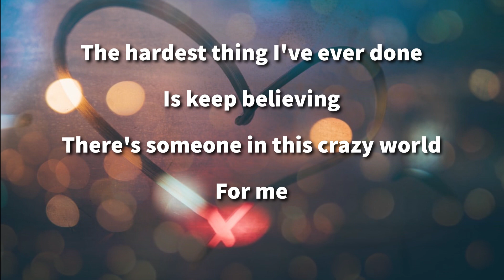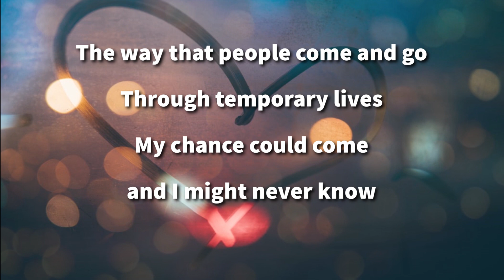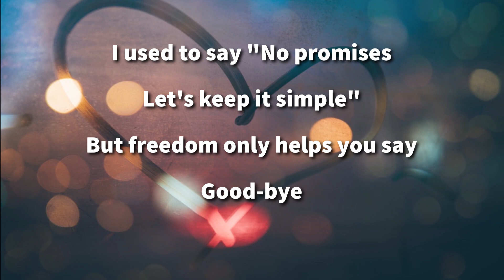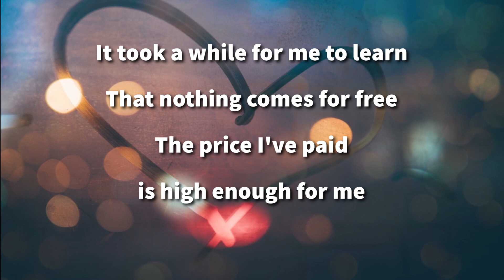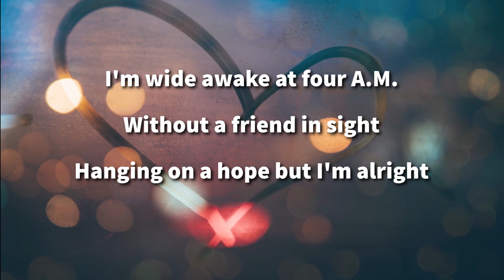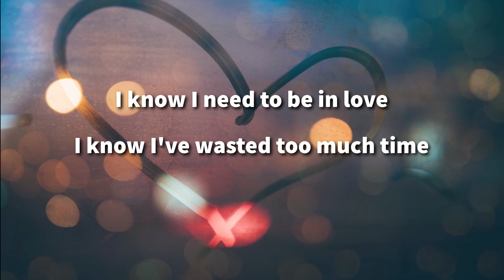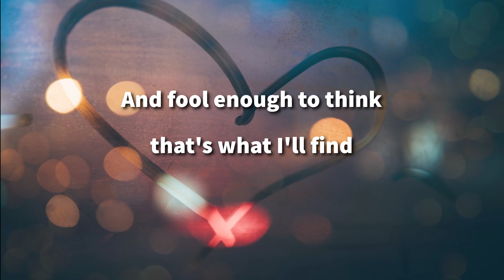I Need to Be in Love (Lyrics) Carpenters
I Need to Be in Love
Carpenters

The hardest thing I've ever done
Is keep believing
There's someone in this crazy world
For me
The way that people come and go
Through temporary lives
My chance could come and I might never know

I used to say "No promises
Let's keep it simple"
But freedom only helps you say
Good-bye
It took a while for me to learn
That nothing comes for free
The price I've paid is high enough for me

I know I need to be in love
I know I've wasted too much time
I know I ask perfection of
A quite imperfect world
And fool enough to think that's what I'll find

So here I am with pockets full of good intentions
But none of them will comfort me tonight
I'm wide awake at four A.M.
Without a friend in sight
Hanging on a hope but I'm alright

Source: LyricFind
Songwriter(s): Richard Carpenter, John Bettis & Albert Hammond
Producer(s): Richard Carpenter
Genre: Pop
Recorded: 1976
Released: May 21, 1976